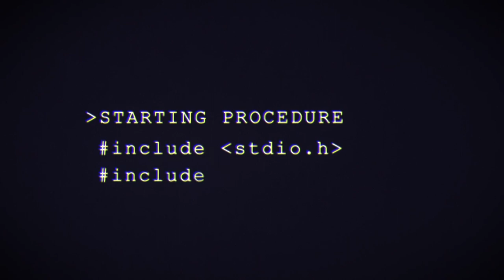Wrapping up Day One of Pwn2Own Miami 2023 with Claroty Researcher Noam Moshe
Day One of Pwn2Own 2023 has wrapped up, and we complete the day with six successful attempts. Noam Moshe from Claroty Team 82 joins ZDI's Dustin Childs to discuss the day's events and his team's four successful entries. They have an early lead on Master of Pwn that may be insurmountable. We're updating our blog with all the results live.